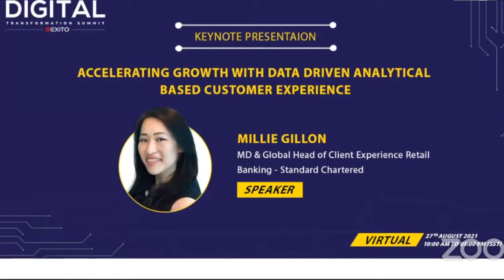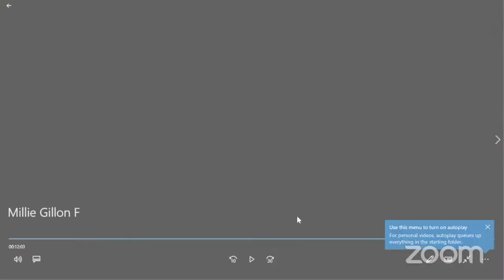Accelerating Growth With Data Driven Analytical Based Customer Experience | Keynote Presentation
An experts point-of-view on "Accelerating Growth With Data Driven Analytical Based Customer Experience" by Millie Gillon, MD & Global Head of Client Experience Retail Banking at Standard Chartered at the 𝐃𝐢𝐠𝐢𝐭𝐚𝐥 𝐓𝐫𝐚𝐧𝐬𝐟𝐨𝐫𝐦𝐚𝐭𝐢𝐨𝐧 𝐒𝐮𝐦𝐦𝐢𝐭: 𝐒𝐨𝐮𝐭𝐡𝐞𝐚𝐬𝐭 𝐀𝐬𝐢𝐚 which took place on 27th August 2021.

Southeast Asia's Digital Transformation Journey In The New Normal World